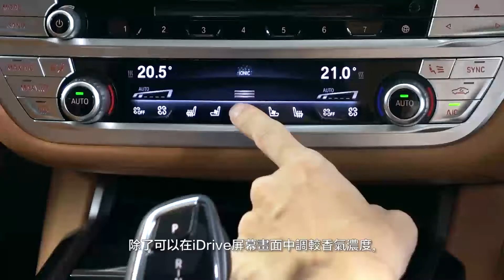BMW 6 Series Gran Turismo - Ambient Air Package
** 影片中汽車型號為寶馬7系